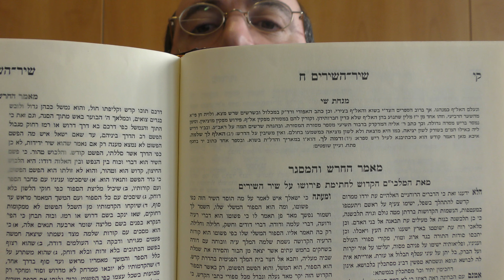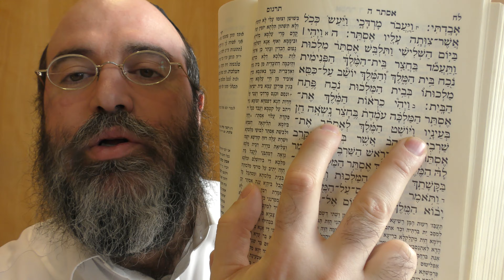M"albim in Augen der Chassidim (EMPFOHLEN)